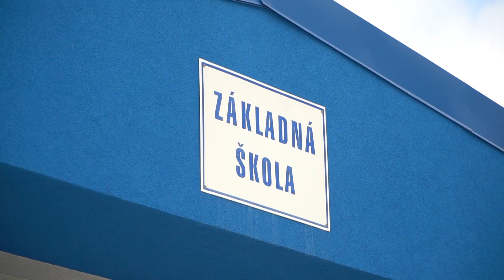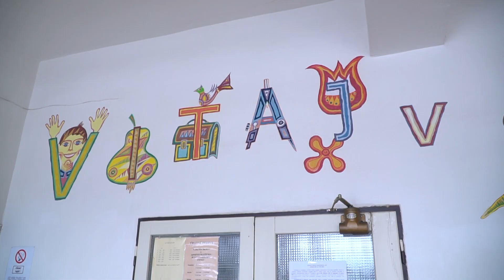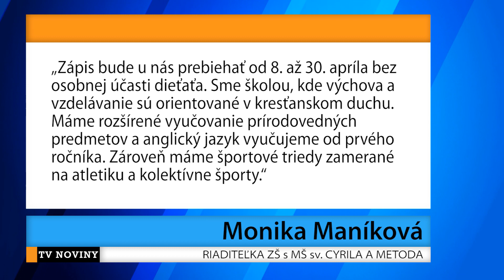Zápisy do základných škôl budú prebiehať v apríli